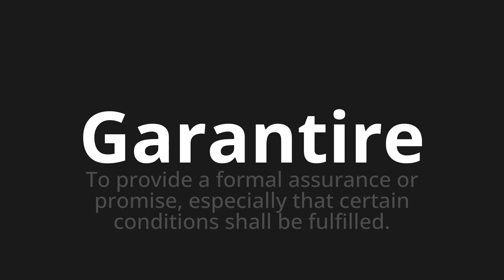How to pronounce Garantire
🌍 Learn a new language now Master the Pronunciation of 'Garantire Which means guarantee' - which means : To try formal assurance or promise, expedally that certain conditions shall be fulfilled. 📝 with @HTPronounce 🎓🗣️ - [Your Guide to Italian]

Learn to pronounce 'Garantire' perfectly in Italian with our easy and engaging tutorial by @HTPronounce! 📖📽️ In this comprehensive video, we provide you with native speaker examples 🗣️👂 and phonetic breakdowns 🎵 to ensure you get the pronunciation just right.

How to say Guarantee in Italian